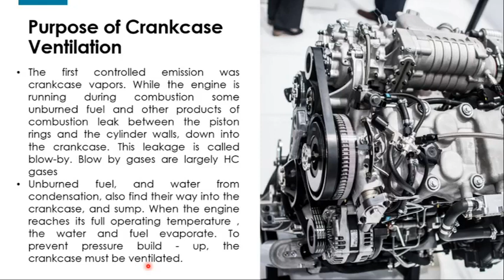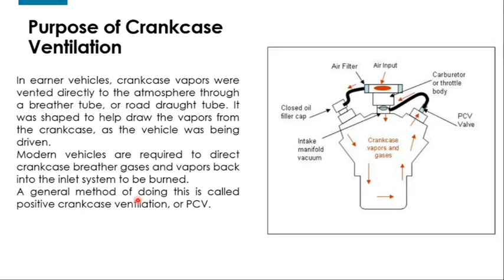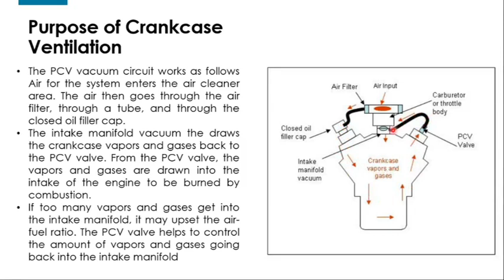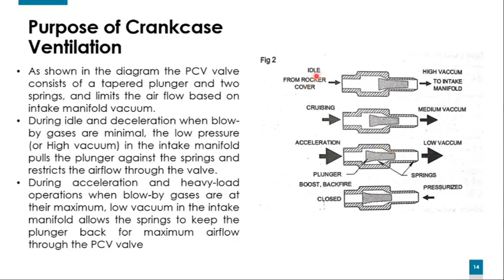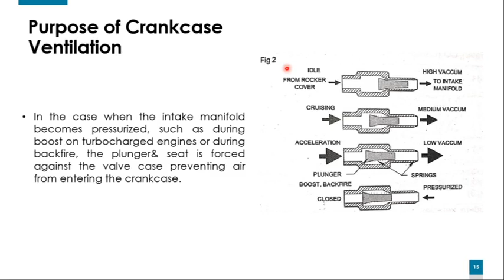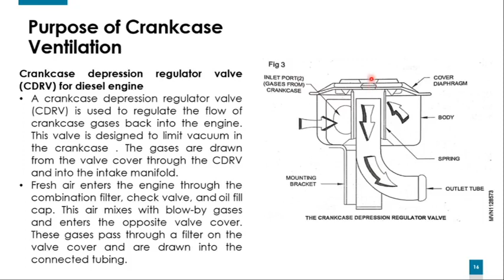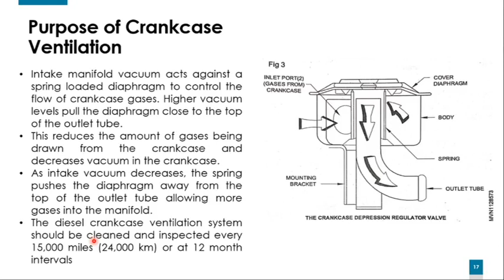CRANKCASE EMISSION CONTROL (EMISSION CONTROL SYSTEM) - MMV 1st YEAR